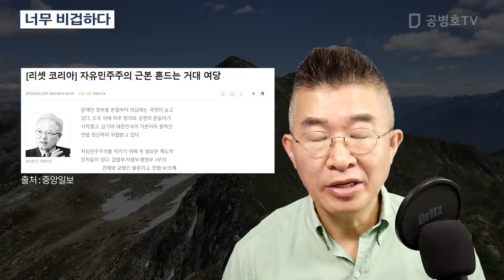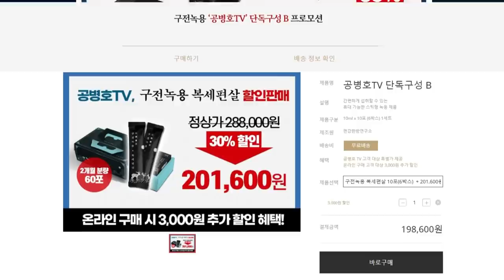너무 비겁하다 [공병호TV]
Bitcoin : 3MTW849AkP2ftLeSK2teZHMmzLu7Z83s9U